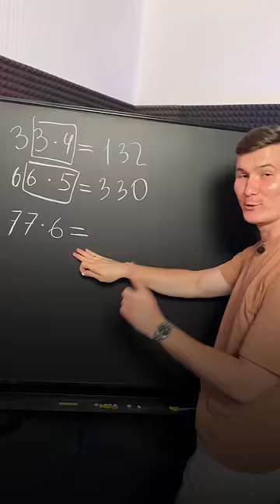Математика легче, чем кажется